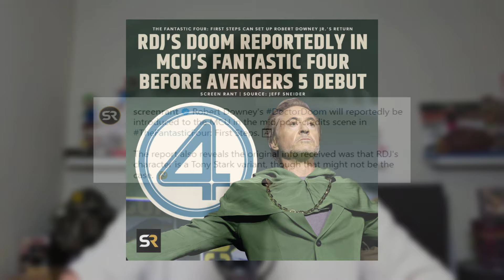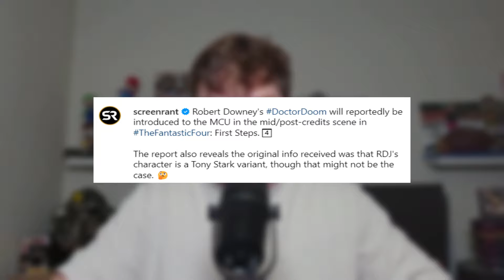Robert Downey Playing Doctor Doom In Fantastic Four First Steps!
Thank you so much for watching this video make sure to leave a like and subscribe to the channel for all the latest Fallout content and news and don't forget to tell me what your thoughts and opinions are with the new Deadpool & Wolverine movie!